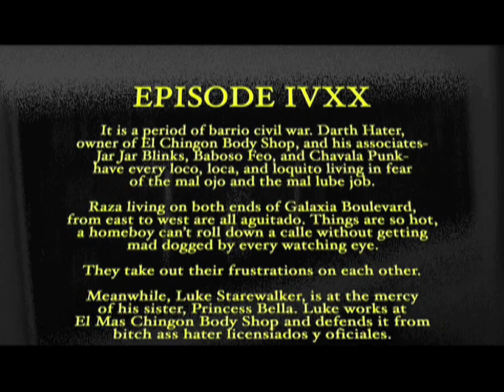BAKTUN 12- STARE WARS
STARE WARS

Episode B12

It is a period of barrio civil war. Darth Hater, owner of El Chingon Body Shop, and his associates —  Jar Jar Blinks, Baboso Feo, and Chavala Punk —  have every loco, loca, and loquito living in fear of the mal ojo and the mal lube job .

Raza living on both ends of Galaxia Boulevard, from east to west are all aguitado. Things are so hot, a homeboy can't roll down a calle without getting mad dogged by every watching eye. They take out their frustrations on each other.

Meanwhile, Luke Starewalker, is at the mercy of his sister Princess Bella. Luke works at El Mas Chingon Body Shop and defends it from bitch ass hater licensiados y oficiales. Starewalker has visions of OG Homie Juan Kanobi that teach him the ways of the Deadeye Knight, a fuerza that shakes of hater's mean mugs.

On Galctica Avenue, Hans Cholo is vulnerable without wheels. Chuey Vaca is somewhere in the barrio driving around aimlessly.

Down the block, the E-Walks are on patamobile because they haven't made their first payment to El Mas Chingon Body Shop for a set of 24's.

Va tronar el pedo.

Thus began the "Stare Wars."